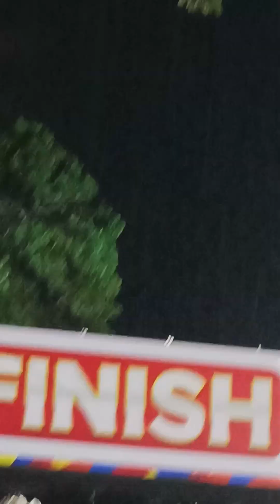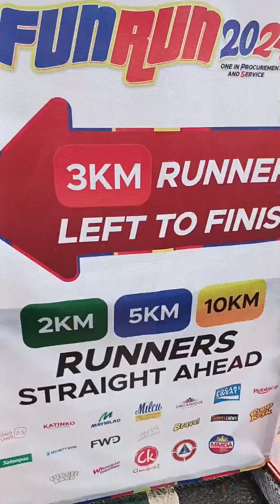Funrun sa up diliman Oct 6,2024 inulan habang tumatakbo - by Victor martinez tv